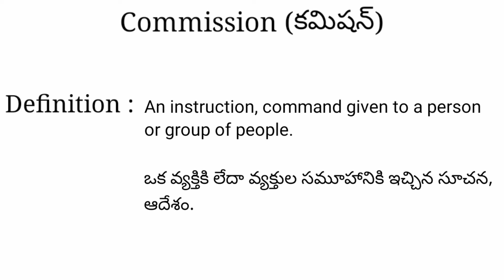Commission meaning in telugu with examples | Commission తెలుగు లో అర్థం